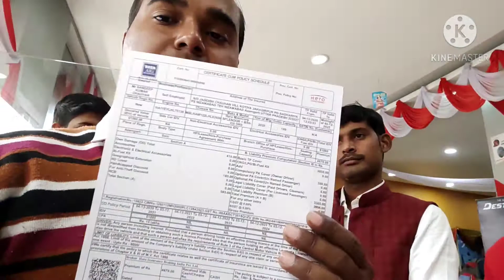कैसी है हमारी नई बाइक , आप भी देखिए/ we purchase a new bike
आने जाने में हो रही समस्याओं को ध्यान में रखते हुए आज हमने हीरो स्प्लेंडर प्लस टॉप मॉडल (bs6) बाइक खरीदी है
   दोस्तों इच्छाएं अनंत होतेे हैं एक से बढ़कर एक गाड़ी आज के समय में बाजार में उपलब्धध है परंतु अपने बजट को ध्यान में रखते हुए हुु गाड़ी खरीदना चाहिए। हमने भी वही किया और एक साधारण सी बाइक खरीदा। आशा है आप लोगों को भी यह बाइक अवश्य पसंद आएगी